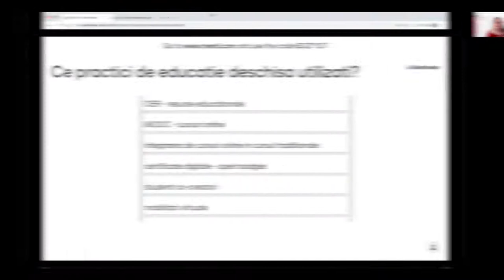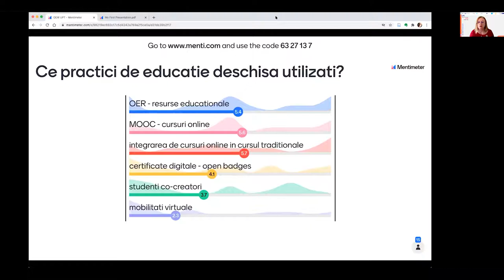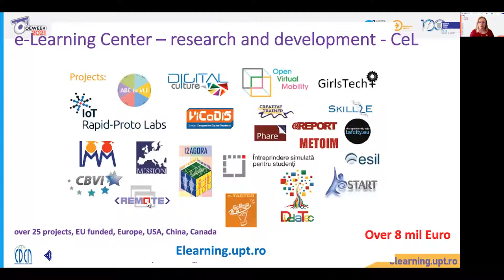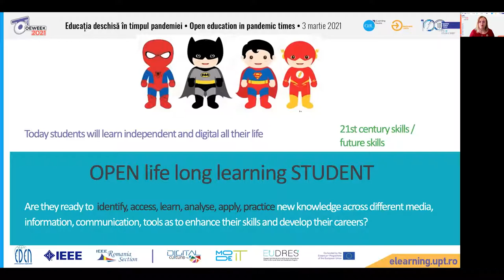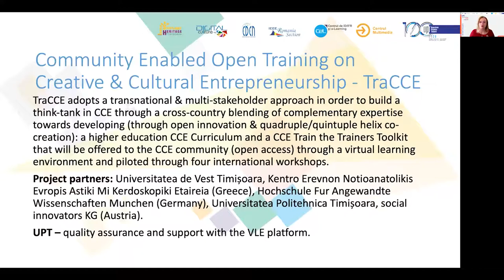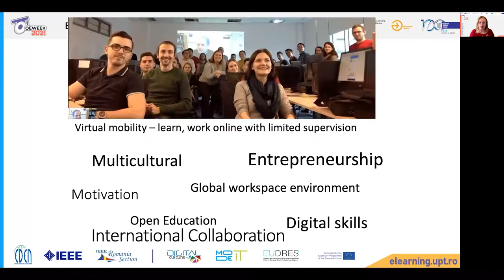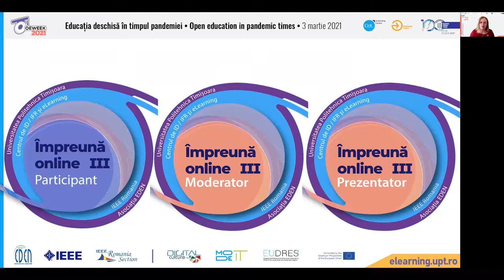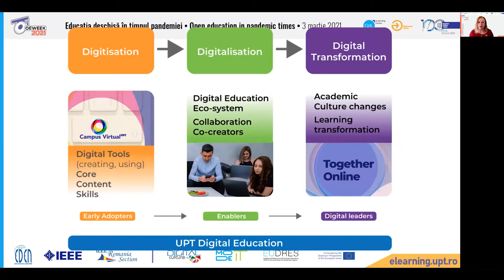#8 OEW 2021 - Diana Andone - Mobilități virtuale și micro-credite